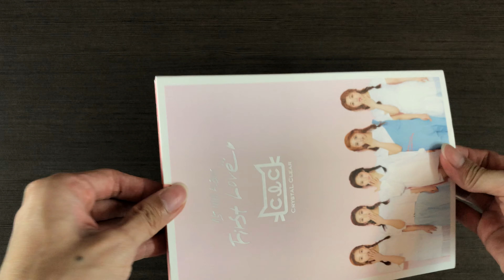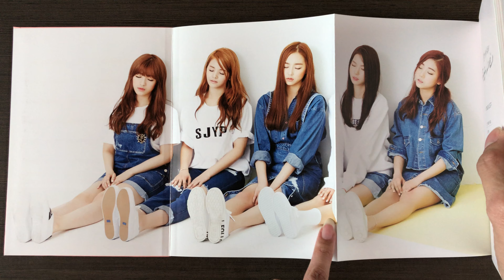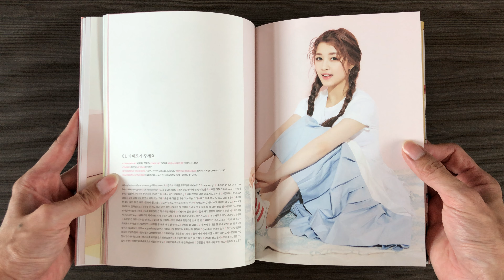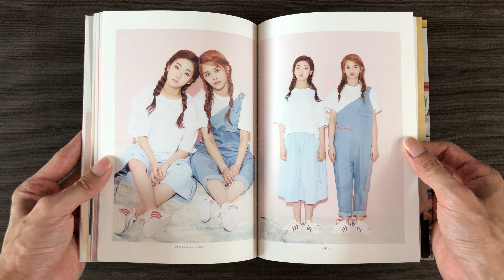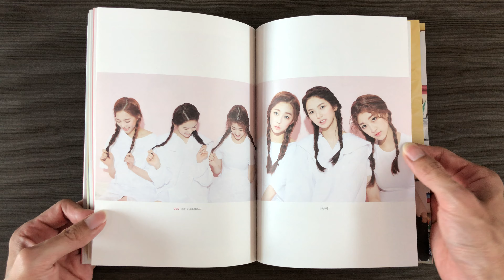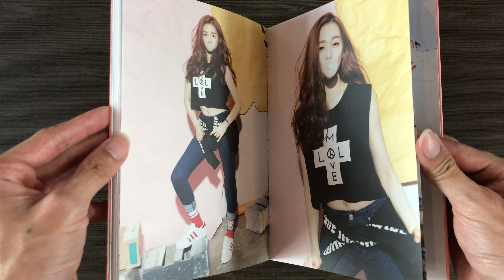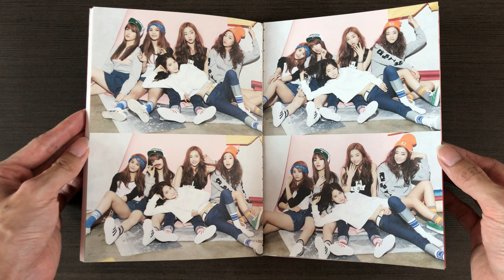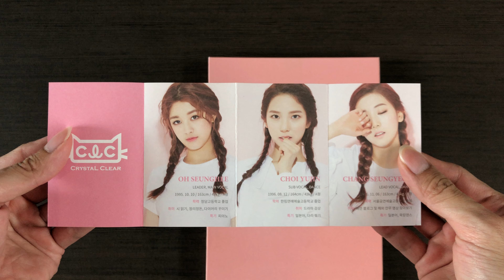[Unboxing] CLC 씨엘씨 1st Korean Mini Album 첫사랑 (First Love)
Unboxing of CLC 씨엘씨 1st Korean Mini Album 첫사랑 (First Love).

Album comes with a CD, photobook and a member profiles fold out.

1. 카페모카 주세요
2. PEPE
3. 샤랄라 (SHARALA)
4. 첫사랑
5. 창문을 열고